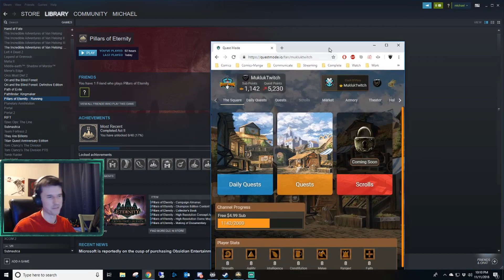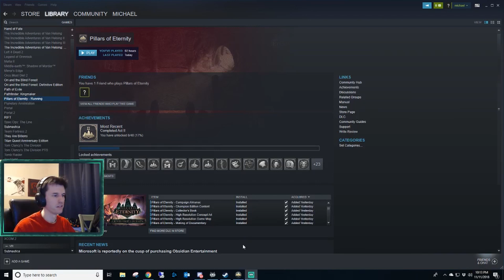Mukluk Plays Pillars of Eternity Part 4